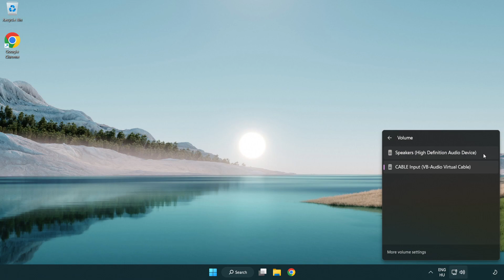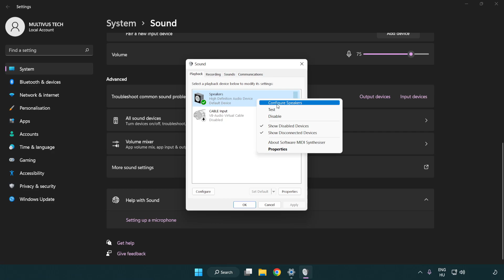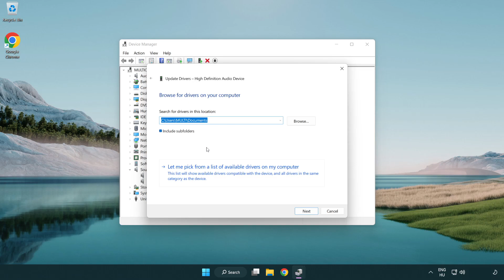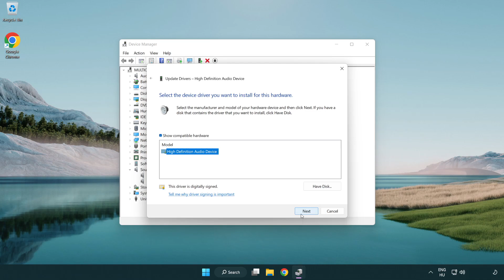How to FIX Battlefield 5 No Audio/Sound Not Working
I'm going to show How to FIX Battlefield 5 No Audio/Sound Not Working